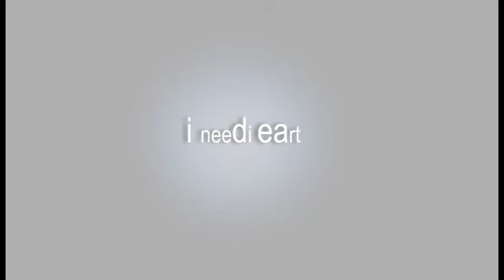Evolution Arts, LLC - Advertisment (With Sound Draft)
Commercial with sound Draft